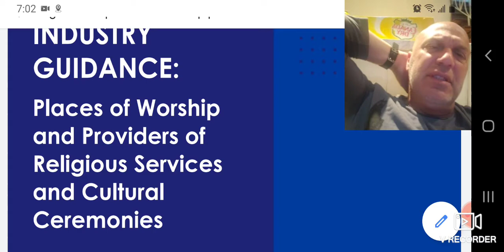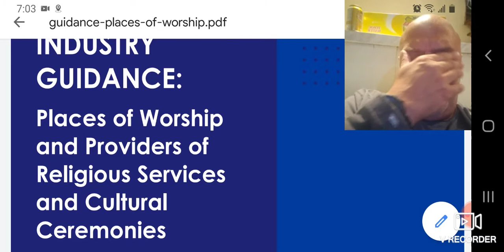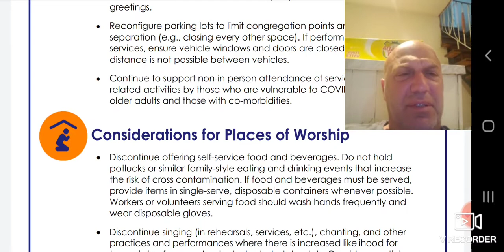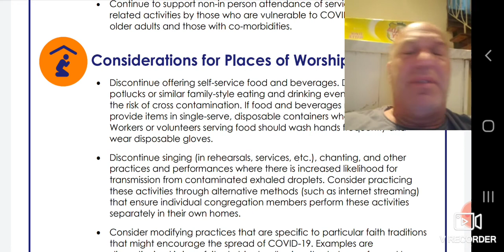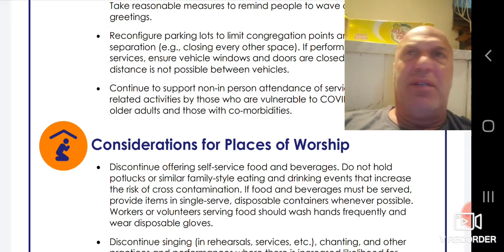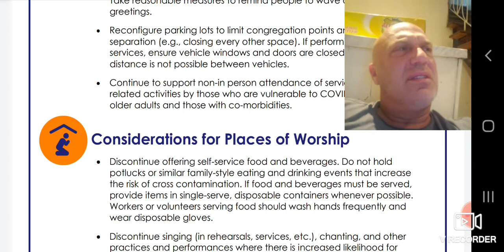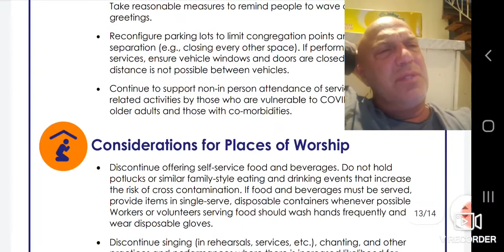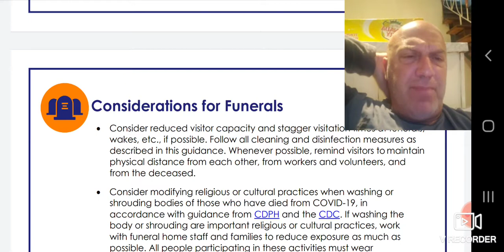Real Reason why California is forcing shutdowns of churches snd Gyms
Nov.4rth Election , shut down Election sites,
Forcing Mail in ballots